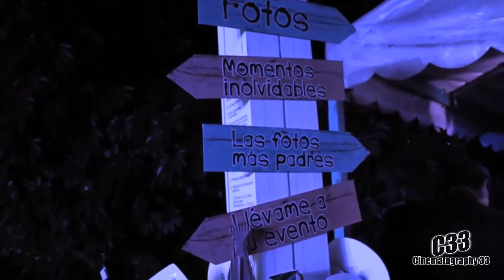Fotografía y Video para Boda - Boda Ely y Lalo - Video Profesional para Bodas en Guadalajara Jalisco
Cinematography 33 es la empresa que necesitas para tener la cobertura más completa y especial de todo lo que ocurra en uno de los días más importantes de su vida, como es tu celebración de boda. Serán los cómplices ideales que buscarán las imágenes más representativas de todas las emociones que vivan ese día.
Experiencia
Desde hace 10 años han sido parte de la industria cinematográfica. A lo largo de ese tiempo han acompañado a cientos de parejas de enamorados.
Servicios que ofrece
Cuentan con diferentes paquetes que tienen como misión cubrir cualquier necesidad que tengan, así ustedes no tendrán que preocuparse por nada. Los servicios que ofrece son:
Video en alta definición Full HD
Sesión de Fotografías Profesionales con Edición Top Tier
XV años
Pruebas De Montaje
Multicámara
Save the date
Tráiler de la boda
Entrevistas a los invitados
E-session
Trash the dress
Documental
Cinematography 33 se encuentra en la ciudad de Guadalajara. El servicio está disponible para cualquier evento social dentro del Estado de Jalisco y Nayarit.